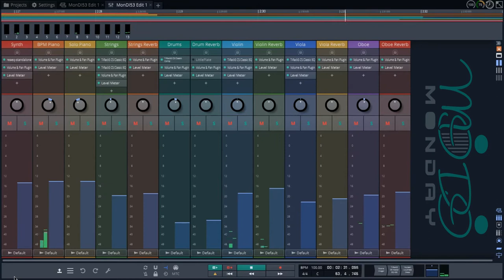Spring Roses | MIDI Monday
MonDI 53 "Spring Roses"

Due to unforeseen circumstances (*cough* procrastination *cough*), the video accompanying the music had to be basic. Had to quickly render something out Sunday night to get this up in time, hence why you're just looking at an equalizer for the entirety of the song. Was going to have little roses in the bottom change colors, but didn't have time to edit them. Been too busy with my dorky gang :P